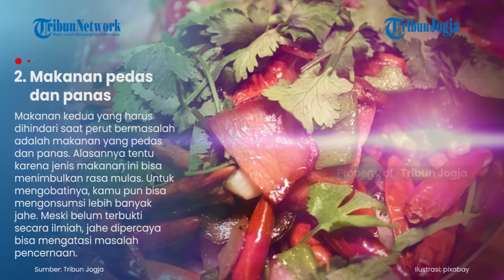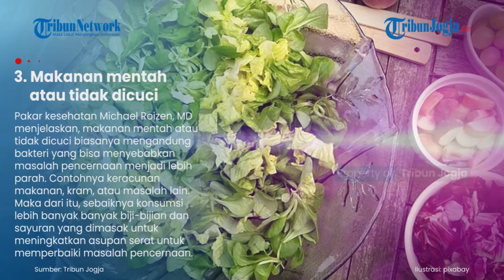Hindari Konsumsi Makanan Ini Saat Perut Sedang Bermasalah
Masalah perut memang terdengar sepele karena tidak terlihat sama sekali.

Meski terdengar sepele, masalah pencernaan seperti perut kembung, muntah, sembelit, ataupun diare tetap saja merepotkan.

(jek)